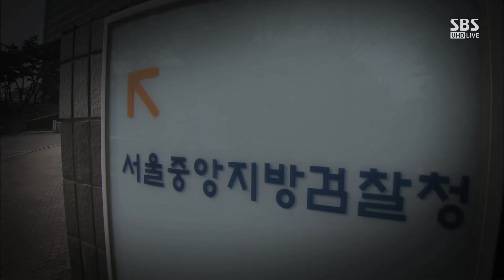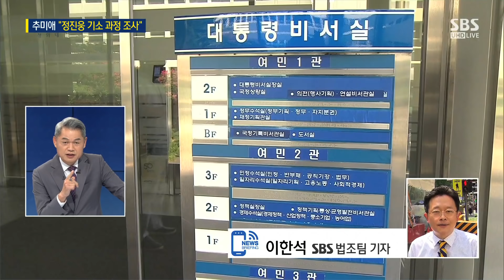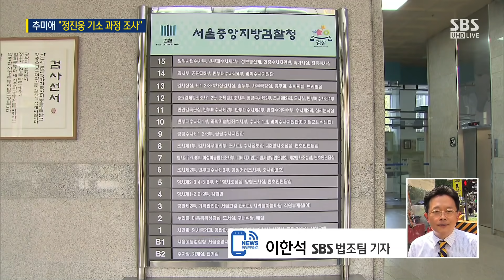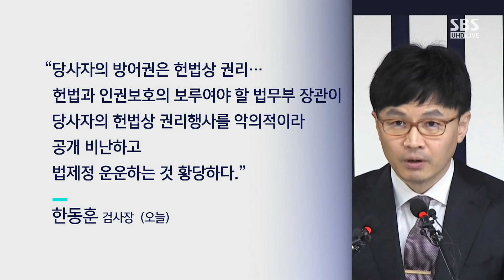추미애, 정진웅 직무배제 사실상 '거부'…윤석열과 또 충돌 / SBS / 주영진의 뉴스브리핑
● 한동훈-정진웅 놓고 충돌하는 추미애-윤석열

원일희 SBS 논설위원
"추미애 '정진웅 기소' 감찰 지시, '이중잣대' 지적 피할 수 없어"

"현 정부의 검찰개혁 방향과도 동떨어진 지시…법무장관 태도로도 부적절"